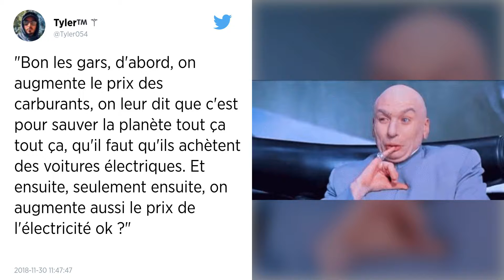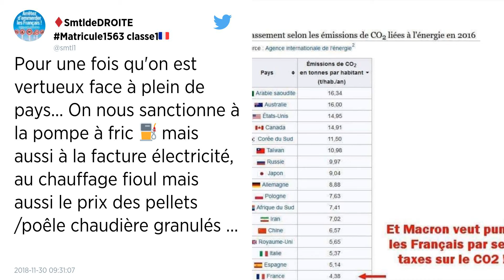Les prix de l’électricité pourraient s’envoler en 2019.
Une association d’entreprises a adressé vendredi une mise en garde. Le mécanisme de régulation du marché de l’électricité pourrait, selon ses calculs, aboutir à une forte hausse des tarifs d’électricité en 2019 et 2020. Une flambée des prix de l’ordre de 8 à 10 %, tant pour les particuliers que les entreprises.

Voilà une perspective qui ne tombe pas bien pour le gouvernement, en pleine grogne des Gilets jaunes contre la vie chère et les taxes, et une mauvaise nouvelle pour les consommateurs. EDF devant répliquer dans ses prix les obligations de ses concurrents, les prix de l’électricité pourraient connaître une forte hausse en 2019 et en 2020.

Le Comité de liaison des entreprises consommatrices d’électricité (CLEE) a lancé vendredi cette mise en garde. Cette association évoque « une très mauvaise nouvelle pour les consommateurs d’électricité : 1,470 milliard d’euros de surcoût pour la seule année 2019, sans doute davantage en 2020 ».

Hausse de 8 à 10 %
Au total, ce sera « au moins 8 % à 10 % de hausse pour la plupart des consommateurs », selon ses calculs.

« Tous les consommateurs seront impactés, qu’ils soient particuliers, professionnels, industriels, qu’ils soient au tarif réglementé chez EDF ou fournis par un concurrent », indique le CLEE, qui regroupe des entreprises consommatrices d’électricité.

Cette mise en garde fait notamment suite à une annonce de la Commission de régulation de l’énergie (CRE) jeudi soir. Elle indiquait avoir reçu un total de demande de 132,93 térawattheures (TWh) pour l’année 2019 de la part de concurrents d’EDF, dans le cadre du mécanisme baptisé Arenh (Accès régulé à l’électricité nucléaire historique).

Prix du marché
Celui-ci oblige EDF à revendre à ses concurrents une partie de son électricité nucléaire produite en France, à un prix fixé à 42 € le mégawattheure, actuellement bien inférieur aux prix du marché. Mais un plafond limite cette offre à 100 TWh maximum.

Les opérateurs alternatifs ont ainsi demandé plus que ce qu’ils pouvaient obtenir et devront donc pour partie se fournir sur le marché.